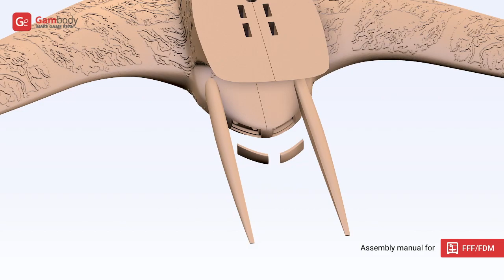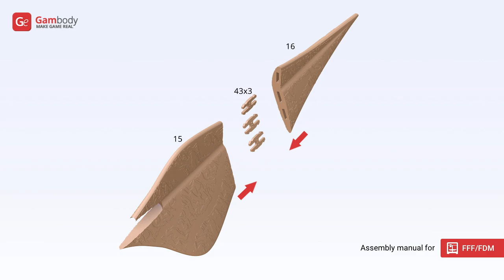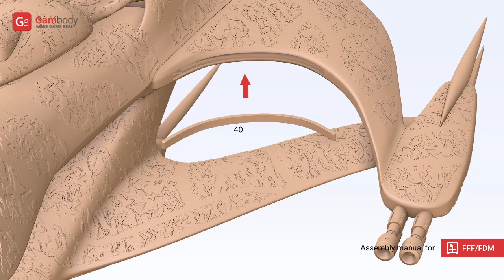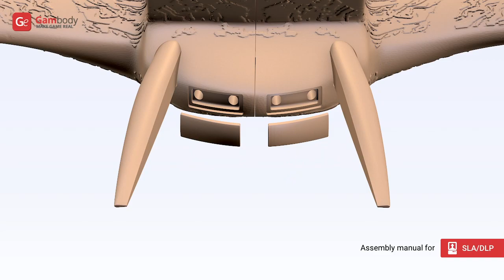White Star 3D Printing Model | Assembly by Gambody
White Star 3D Model for 3D printing now is available on Gambody Marketplace!

00:00 — Intro + LED wiring
00:12 — FFF/FDM 1.0 version assembly
02:19 — DLP/SLA/SLS 1.0 version assembly

White Star 3D Model for 3D printing consists of 73 parts.

Scale:
After being printed will stand:
FFF/FDM version:
- 152 mm tall, 318 mm wide, 680 mm deep;
DLP/SLA/​SLS version:
- 76 mm tall, 159 mm wide, 340 mm deep.